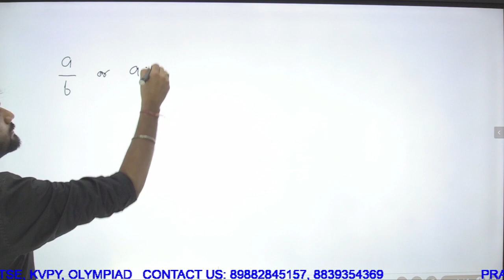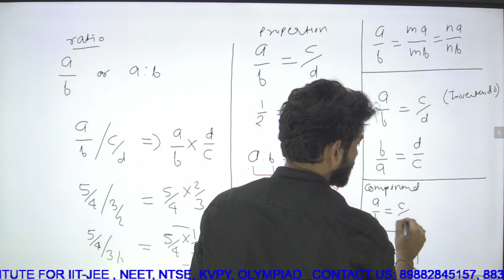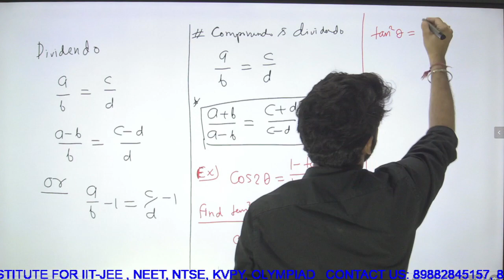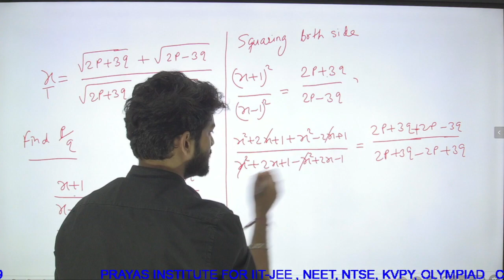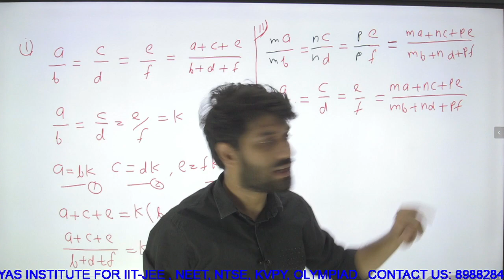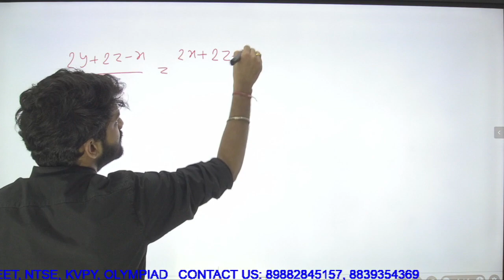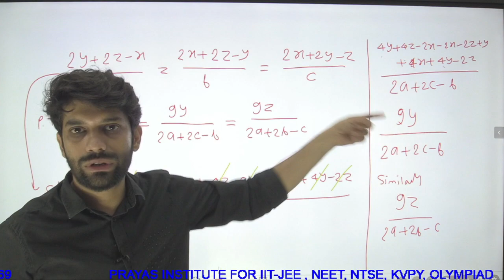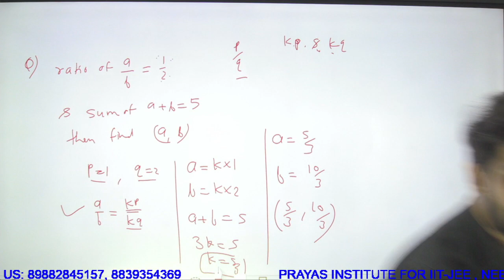Basic Maths lecture-5 by Piyush soni sir